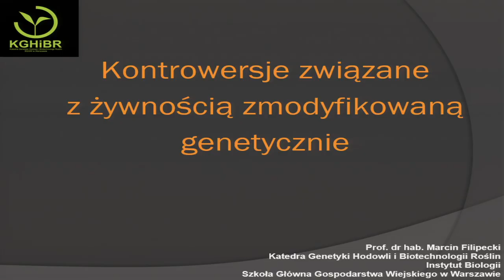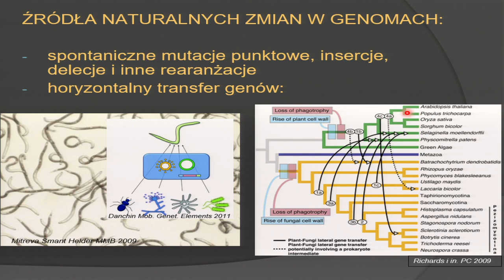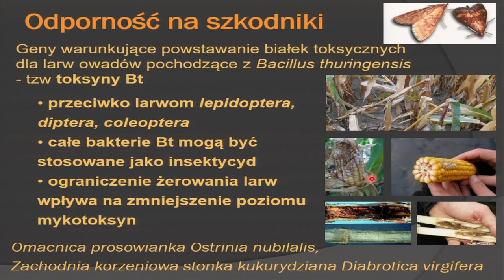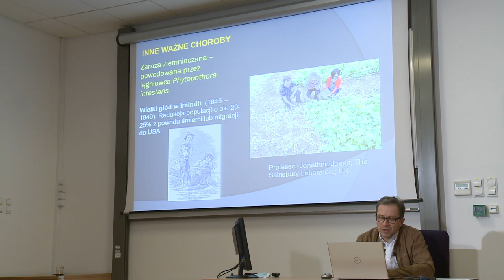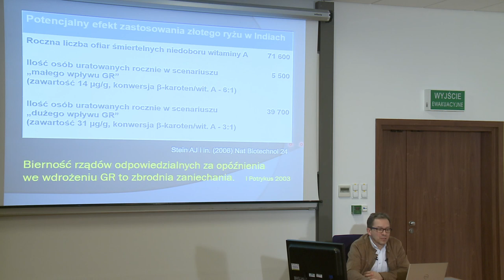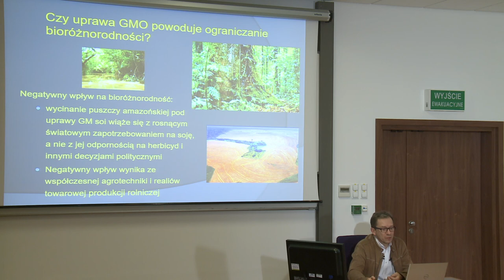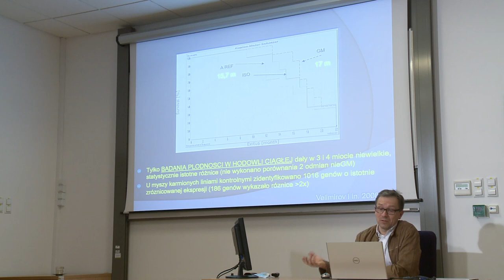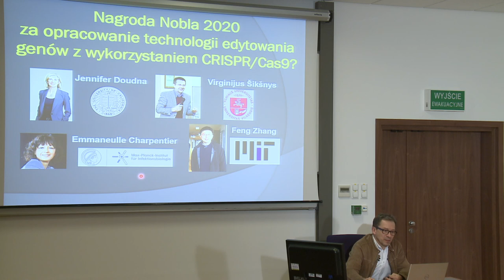Kontrowersje związane z żywnością zmodyfikowaną genetycznie, prof. dr hab. Marcin Filipecki